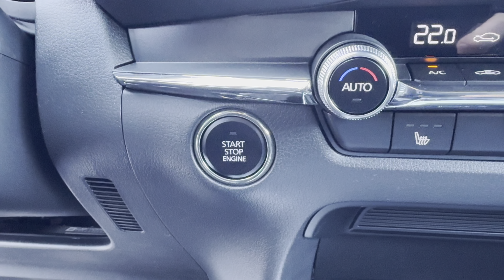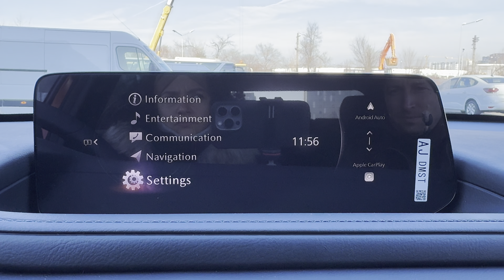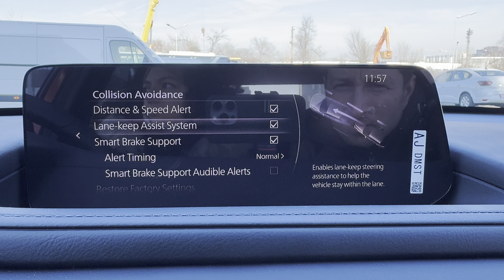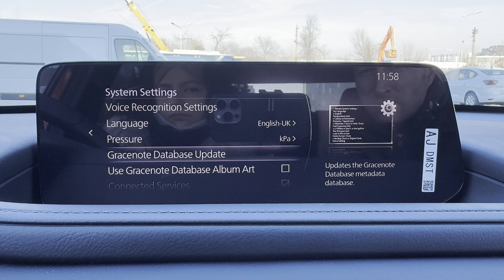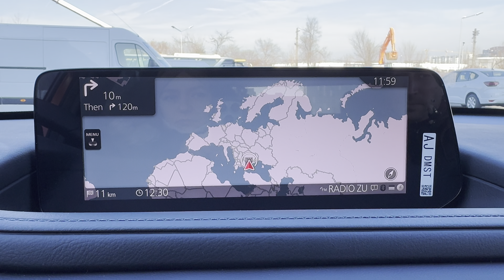2024 Mazda CX-30 Walkaround Review | 4K HDR Dolby Vision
2024 Mazda CX-30 Walkaround Review | 4K HDR Dolby Vision